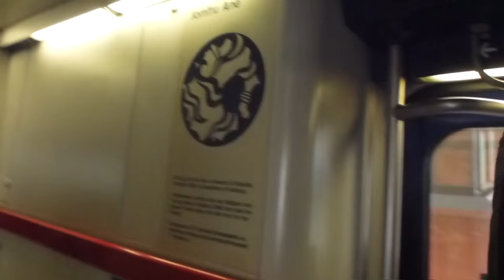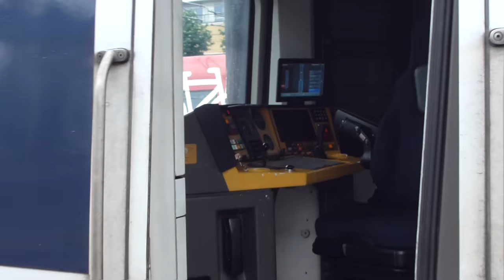ADDEs dedicated Train collection in Copenhagen!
...And this concludes all my videos from Copenhagen!

LIST OF TRAINS:
#1. S-Tog E: Lyngby-Hellerup: 0:17
#2. Metro: Lindevang-Nørreport: 5:32
#3. DSB-RE IC3: Østerport-København H: 12:25
#4. Trainspotting @ København H: 20:10

Location:
Date of recording:25-26 of may 2013 with Panasonic LUMIX DMC-TZ20